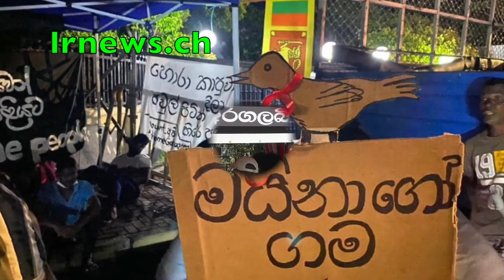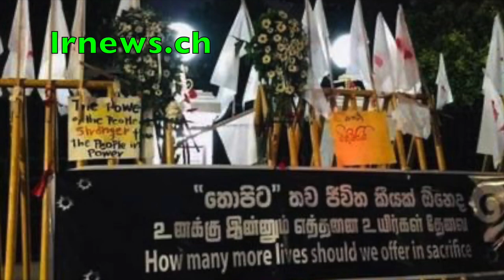ප්‍රසන්න රණතුංගගේ නිවසට පහරදුන්නේයැයි කියා අත් අඩංගුවට ගත් තරුණයෙකු පොලිස් පහරදීමෙන් මියයයි........